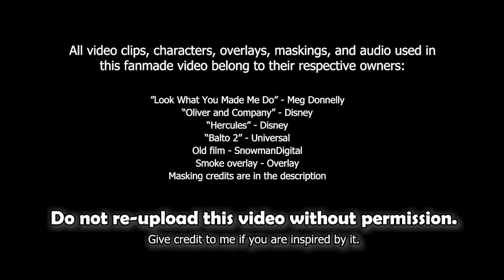"What You Made Me Do" - Aleu (MEP PART)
"𝙔𝙤𝙪 𝙨𝙖𝙞𝙙 𝙩𝙝𝙚 𝙛𝙪𝙣 𝙬𝙖𝙨 𝙢𝙞𝙣𝙚..."
Aleu accidentally discovers Hades’ Underworld, which is guarded by the villainous Roscoe. He guides Aleu into his realm in an attempt to turn her to the dark side. Although it’s tempting, she can see through his lies. Aleu turns her back on Roscoe and his offer of evil.

🖥️ Program: Adobe Premiere Pro, After Effects, & Photoshop
♫ Song/Author: "Look What You Made Me Do" - Meg Donnelly (Zombies)
▶ Video Clips/Characters: Balto 2, Hercules & Oliver and Company

○ Background Removals, PNGs & Manips by AngelBuddyFilm

🔥WARNING: 🔥
Re-uploading or using any part of this video is PROHIBITED on any social media platform (unless I give you written permission through my Discord account). Taking screenshots of my edits and using them for your social media is also NOT allowed.